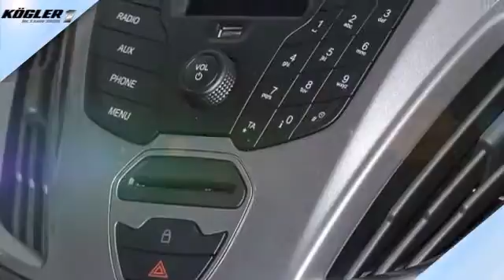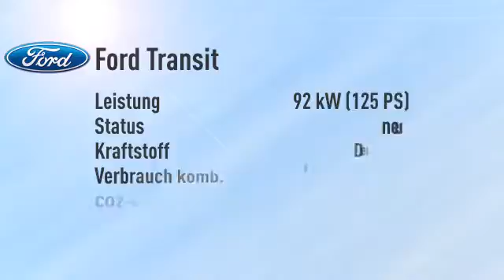Ford Transit Custom Kasten 270 L1H1 Trend -33%